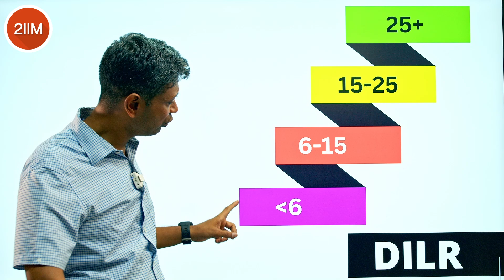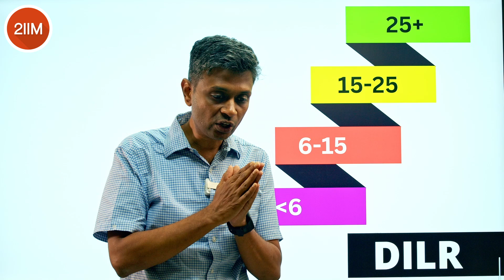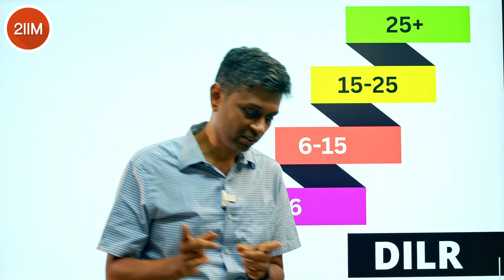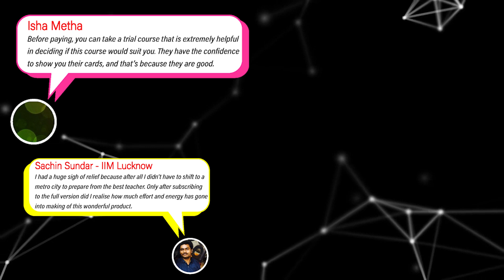How to overcome plateaued mock scores in DILR? | 2IIM CAT Prep | CAT 2024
Hey folks!
Not seeing progress in your DILR mock scores? This video is for everyone—whether you're finding it hard to solve even one set or you're already solving more than two. Take it step by step to reach your goal. Want to improve your DILR scores and keep getting better? Watch this video now!